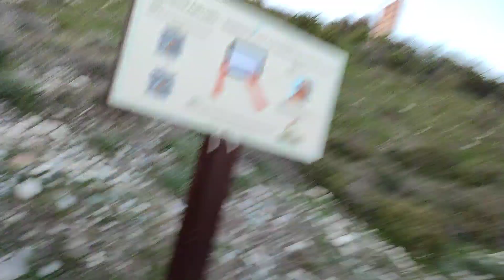We go to Aphrodite Rock to take a look for some pregnant women...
we go and visit Aphrodite Rock and enjoy the view and Marika gives us a history lesson or two and we find a love heart but no pregnant women come and join us